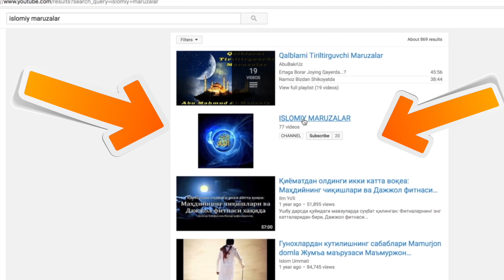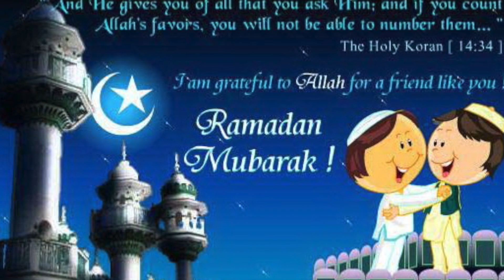HAYIT BAYRAMIDA ERKAKLAR NIMA QILISHLARI KERAK???!!!